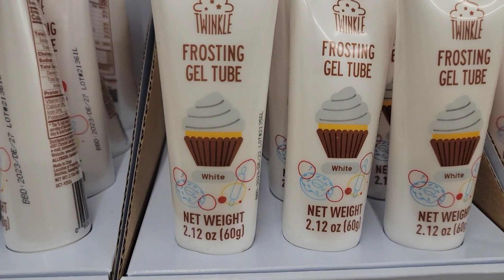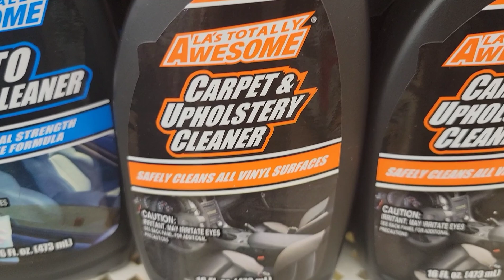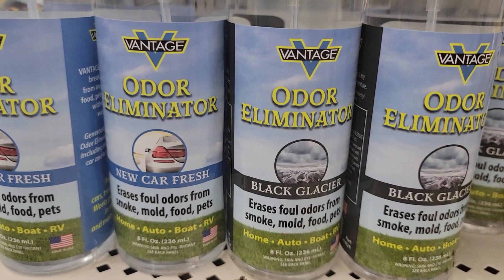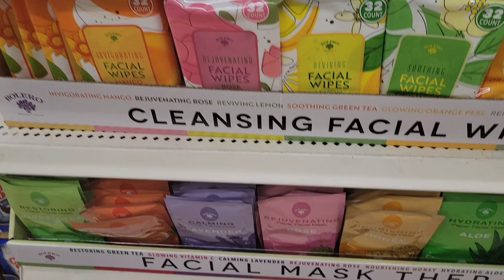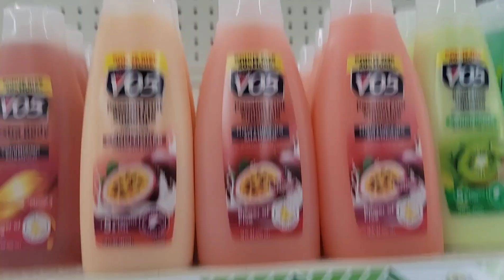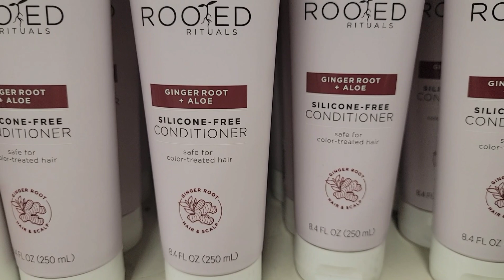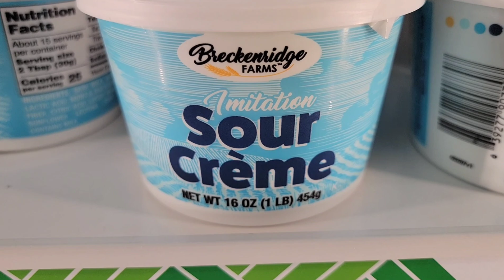Dollar Tree 🌳 Brouse with me.